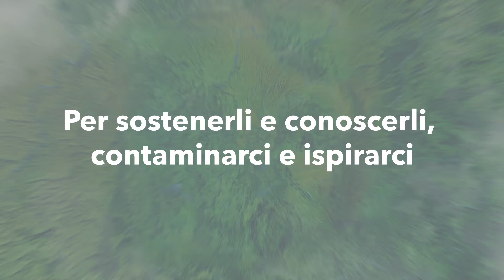Torna Ad alta voce, tutto nuovo!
Torna Ad alta voce, quest'anno in una veste tutta nuova. La cultura è fatta di infinite sfumature e a noi piacciono tutte: ecco i temi che scopriremo insieme in questo viaggio!